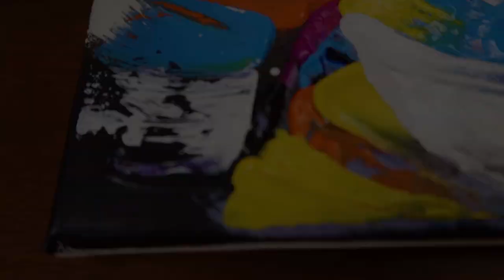Very Easy Abstract / Acrylic Painting Technique for Beginners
Hi. I'm Veiel. 💕

I can paint well...💘

*** How to Paint Very Easy Abstract